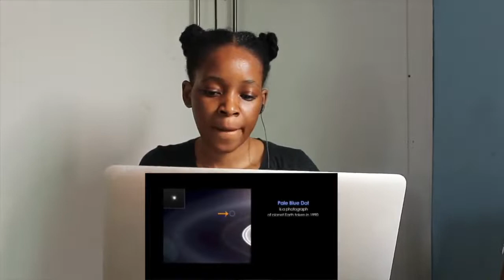Ah! That Arabic Word! Hobok: The Cosmic Web 1.2 | REACTION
📖 REACTION DEFINITION:

. re·ac·tion
rēˈakSH(ə)n/
noun

Fanny&jessy
Haspolat-lefkosa,via mersin 10,Turkey (cyprus international university)
mersin, turkey,99010